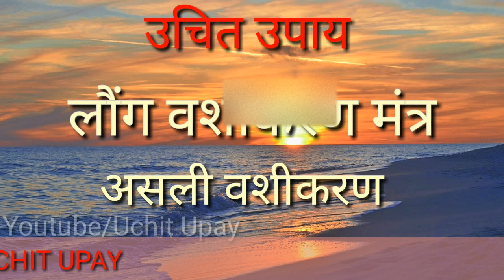लौंग से वशीकरण || व्यक्ति आपका गुलाम बन जाएगा || Long Vashikaran Mantra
इस वीडियो में बतया है लौंग से वशीकरण करने की सही असली विधिे जिसे करने से कोई भी व्यक्ति आपका गुलाम बन जाएगा Long vashikaran mantra
सक्तिशाली वशीकरण मंत्र | जिसका कोई तोड़ नही
Uchit upay

ताकि daily आपको वीडियो ज्ञान मिले ।